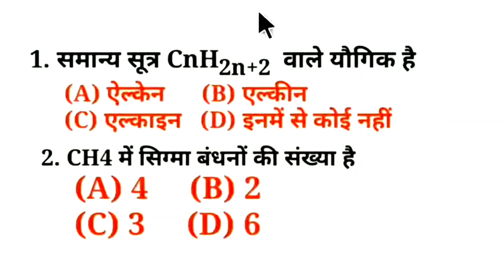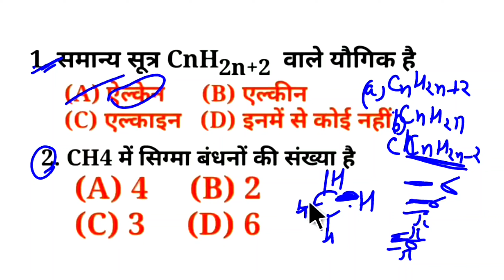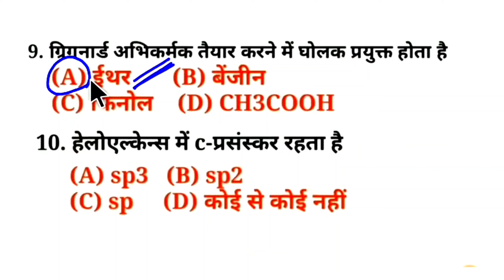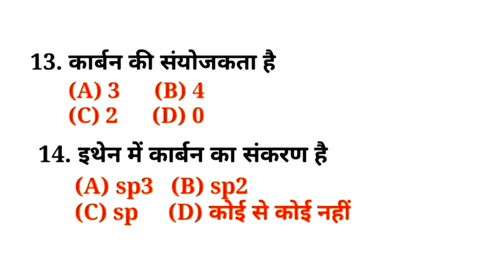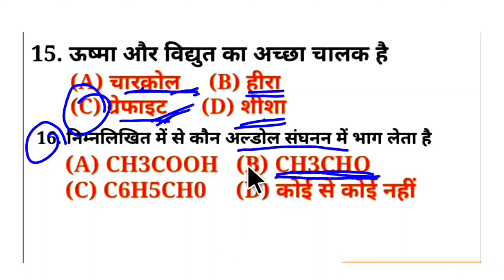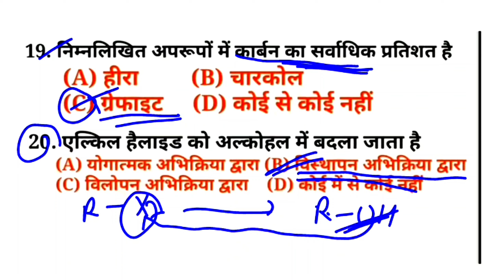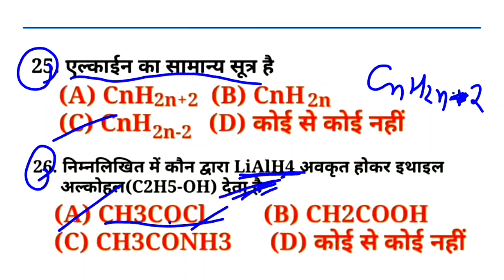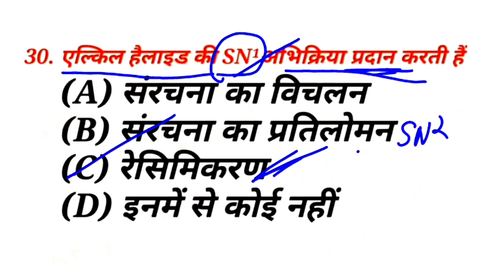Class 12th chemistry objective questions Ex-10